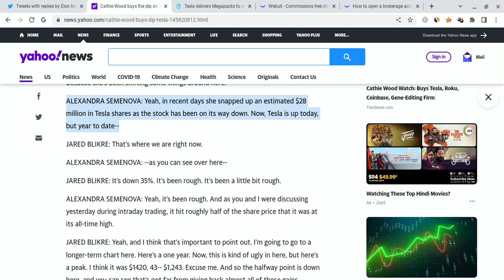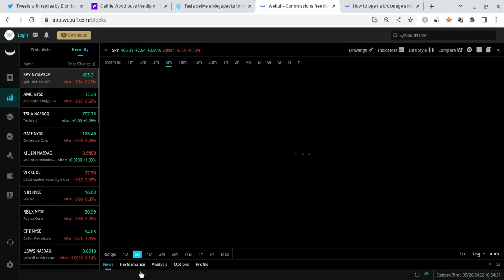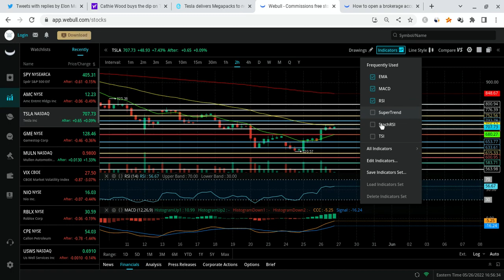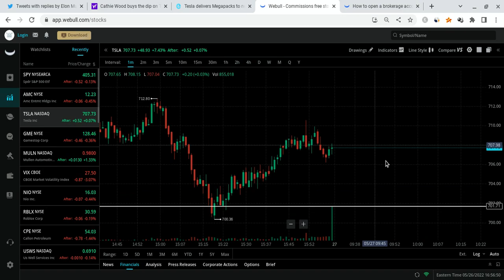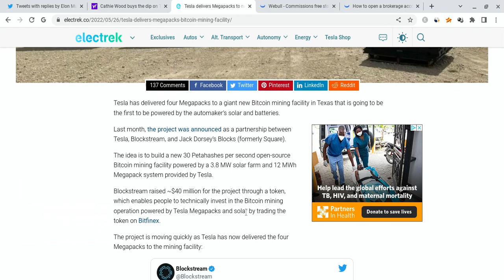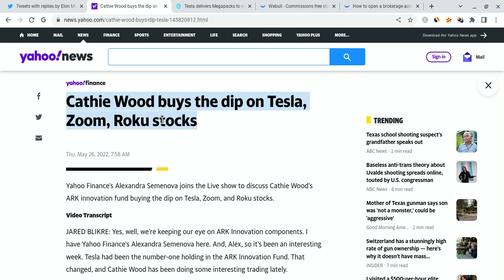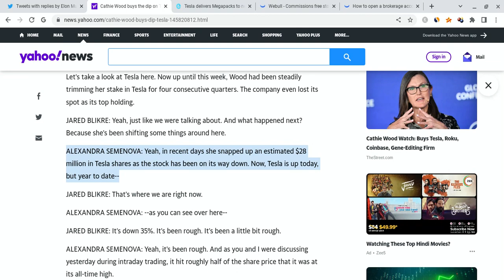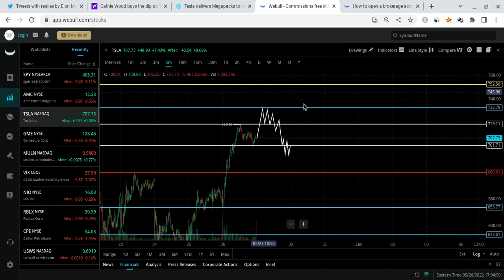🔥 TESLA FRIDAY PREDICTION!!! IS TESLA ABOUT TO EXPLODE??? 🚀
Hey everyone!

Tesla had a green day as it closed at $707 (a little higher than expected), and it gained stronger support. Tesla is also very strong for the long-term! In this Tesla video, I will give you my Tesla stock price prediction, while mentioning Tesla news; regardless of Tesla's short term, it's long-term will be bright with massive growth potential. Tesla to the moon! Tesla is the future!

⮕ 💰 Get 5 FREE stocks valued up to $10,000 by opening & funding a Webull brokerage account! This FREE MONEY can help you get FREE TESLA SHARES